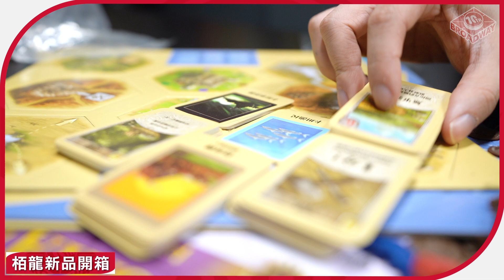[栢龍新品開箱] 卡坦：蠻族與商人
每個星期一開箱片，讓大家可以更快知道栢龍遊戲的最新情報。

卡坦：蠻族與商人/ Catan: Traders and Barbarians
遊戲人數：2-4人
遊戲時間：60-120分鐘
適合年齡：10+